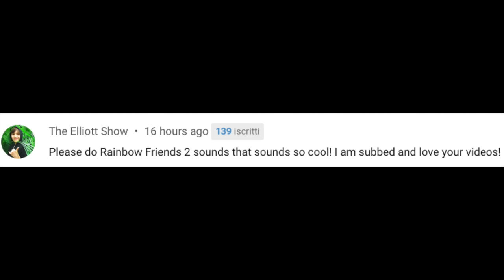How the sounds of Rainbow Friends 2 were actually made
I have received many requests to recreate the sounds of the Roblox game Rainbow Friends Chapter 2 and so I did.